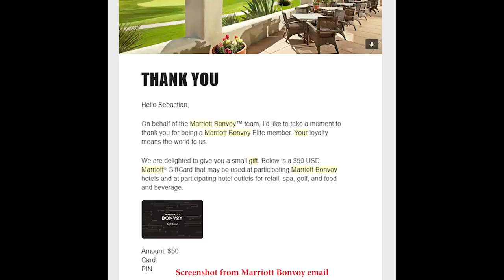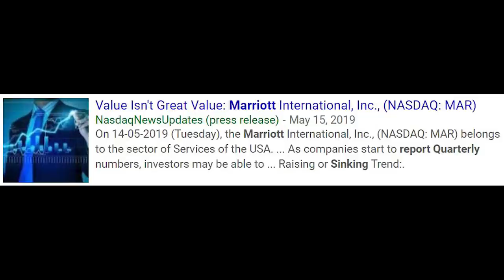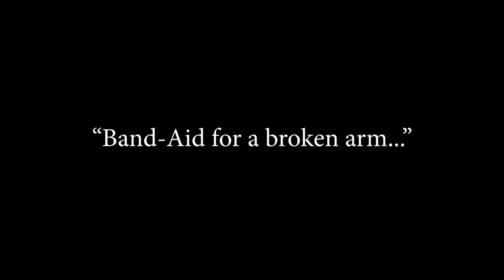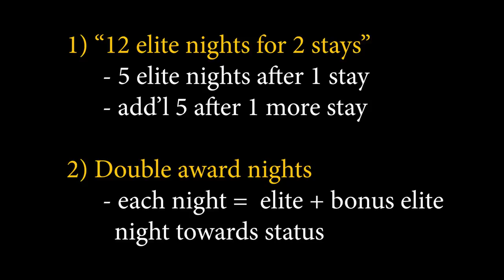Marriott Getting BONVOYED?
Suggestions on how Marriott can improve the Marriott Bonvoy Program. Click "Show More" to see Ad Disclosure
Keep your cards organized Filmed on this

Frequently asked questions about camera:

Camera Gear:
Lav mic
Bendy Tripod
You'll need this for the bendy tripod

Useful stuff:
Looking for a travel toothbrush? Get your first Quip refill free ($10 value)
Promo automatically applied at checkout.
Best headphones for travel
Card organizer
Promo automatically applied at checkout after you create an account.